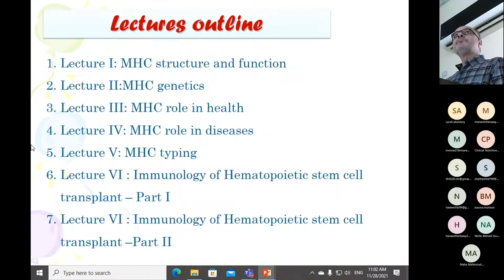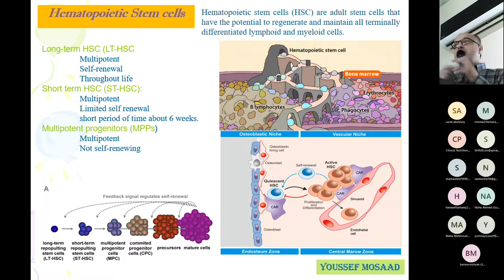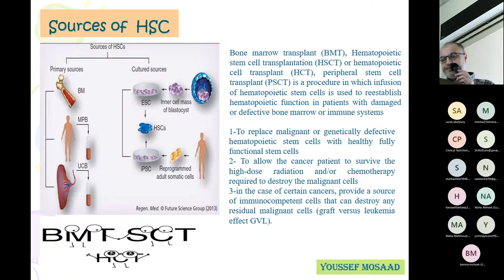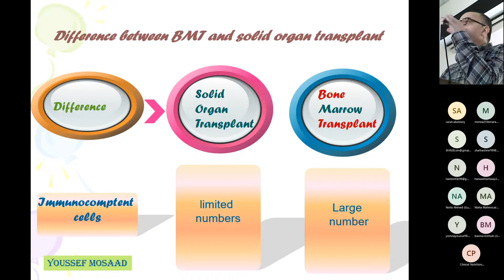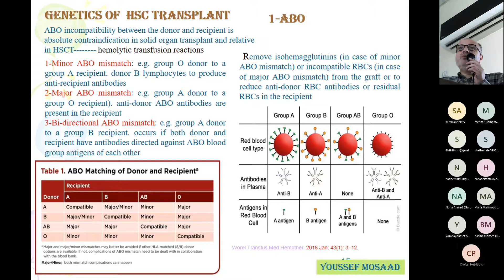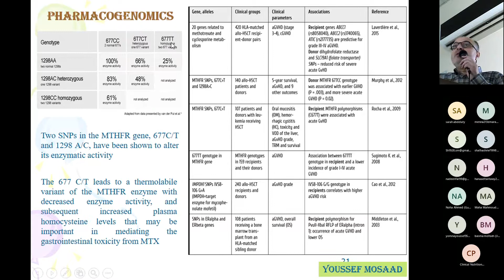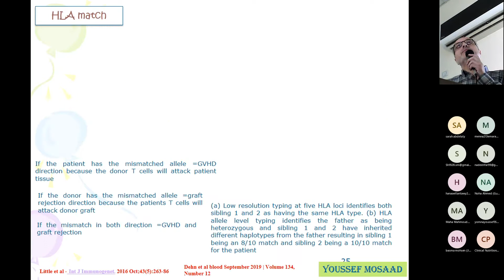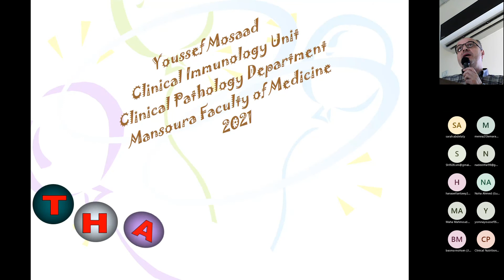Week6 Lec6 Dr Yossef Mosaad 1